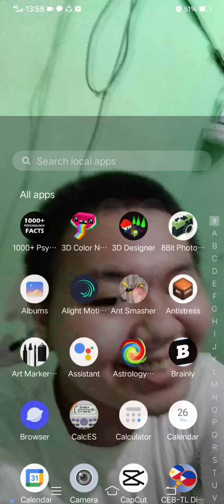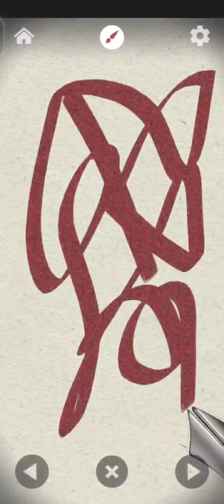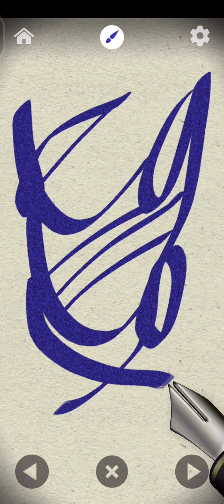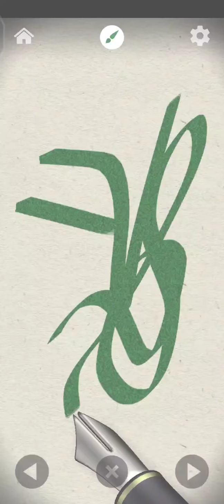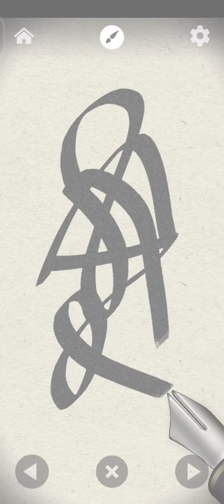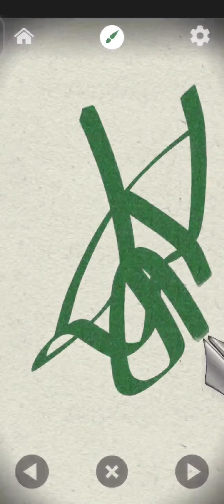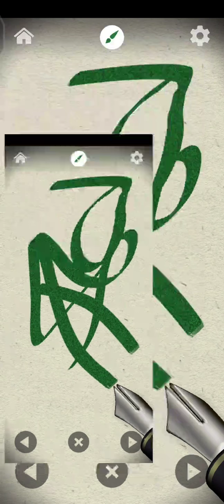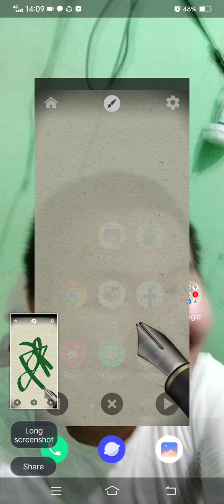Marvin Rey — Vlog 3,493